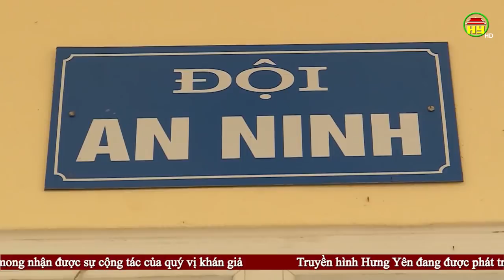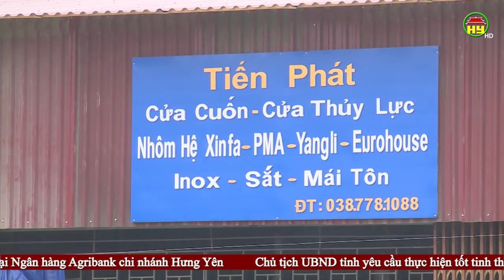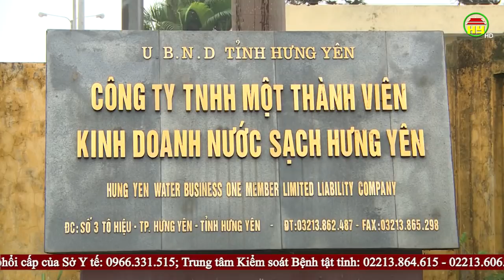Thời sự Hưng Yên thứ 2 ngày 23/03/2020